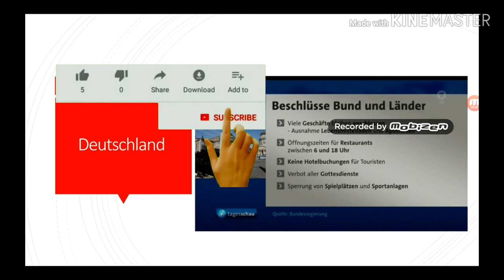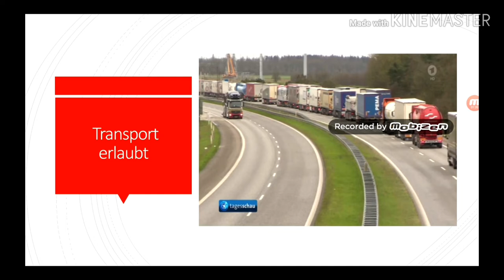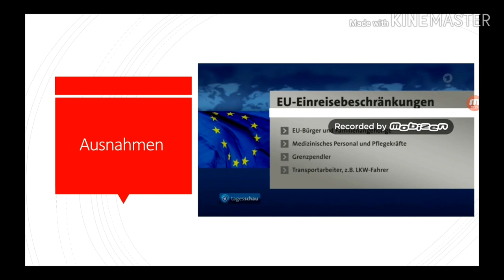Weltweit-Coronavirus | 16.03.2020 | اخبار كورونا. | Einfacher Weg | احداثيات جديده.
Corona Virus bereit sich immer weit!

...Videoinfos..

◇ Videoart:

⊙ Bericht • Newsletter etc.

》》Beschreibungen:
-In Deutschland wird Bayern und manchmal Bundesländer Geschäfte geschlossen halten, außer z. B. Lebensmittelläden und Apotheker

-Restaurant dürfen nur zwischen 6:00 Uhr und 18:00 Uhr öffnen.

- Keine Hotelabbuchung mehr für Touristen

- Verbot aller Gottesdienste

- Sperrung von Spielplätzen und Sportanlagen

- 30 Tage darf keine zum EU einreisen.

Ausnahmen:
- Eu-Bürger u. Familienangehörige

- Medizinischer Personen

- Transport

Einfacher Weg